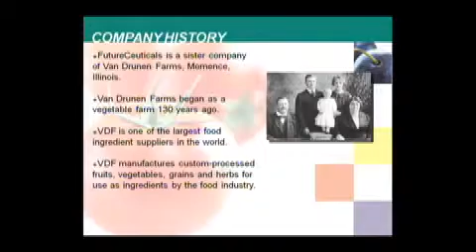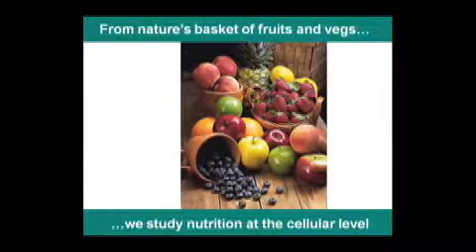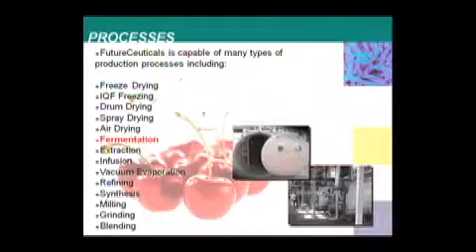EvolvHealth | Who is FutureCeuticals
- John Hunter, VP and General Manager of Evolv's research and development partner FutureCeutcals, introduces his company to Evolvers at the Evolv2010 Summit, April 2010.